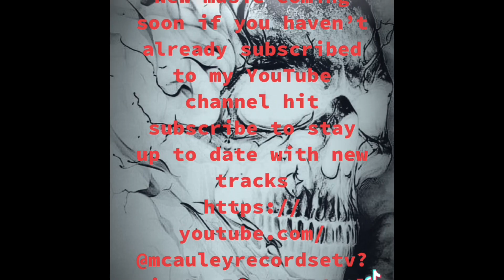Vice Death note official video coming soon